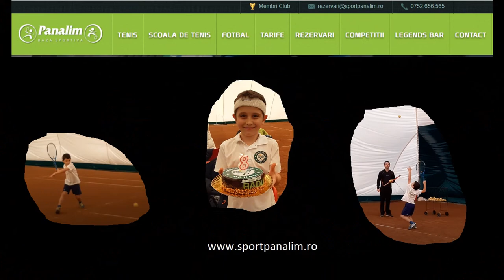Tenis la clubul Panalim Cisnădie- Radu Moldovan, 8 ani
Zâmbitor şi mereu în căutarea unei lovituri senzaţionale, Radu nu putea fi altundeva de ziua lui (8 ani) decât pe teren. Adoră fiecare antrenament, ar juca tenis oricând şi cu oricine. Mulţumim antrenorului principal, Adrian Belei, antrenorului Alex Stupar şi preparatorului fizic, Cismaru Florentin, care sunt alături de Radu şi îi indrumă fiecare pas , transformând antrenamentele "într-o joacă" mai serioasă.
Oricine poate învăţa să joace tenis, Tenis Club Panalim Cisnădie oferă în cele mai bune condiţii cursuri pentru copii şi adulţi, pornind de la nivelul de iniţiere si până la performanţă.
           Nu uitaţi să vă ABONAŢI, un nou video cât de curând!